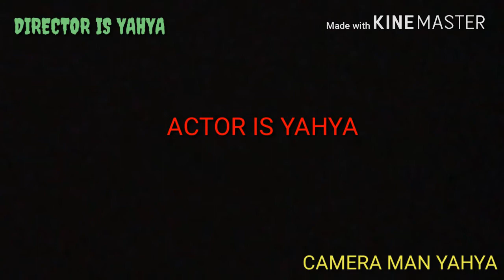The cracker trailer